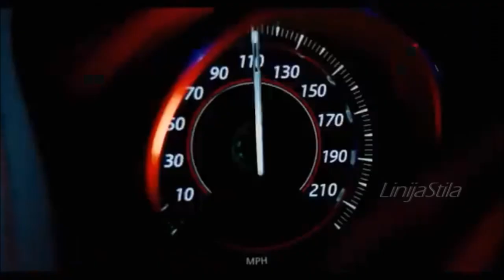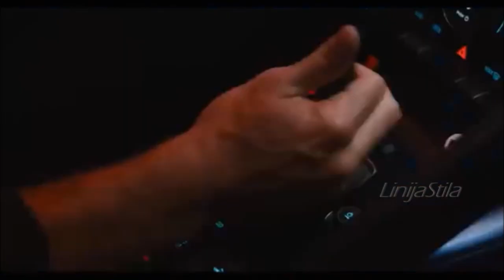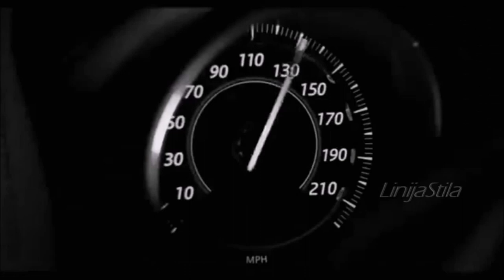DNDM - A Fall Of Rain ( Music Video)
►  Music

DNDM

I don't have any copyright on this upload. If an artist, a record label, or any of the copyright owners consider what I posted on Youtube to be a mistake, please let me know and I will delete it. I only uploaded this because I want to spread what I liked, I'm not going to take credit for someone else's hard work.